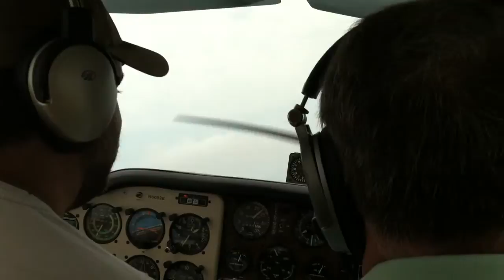BE35 V-Tail Bonanza Circle to Land, Ocracoke Island, NC (W95)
K35 V-tail Bonanza circle to land at Ocracoke Island, NC.